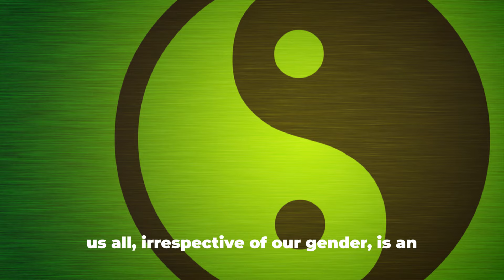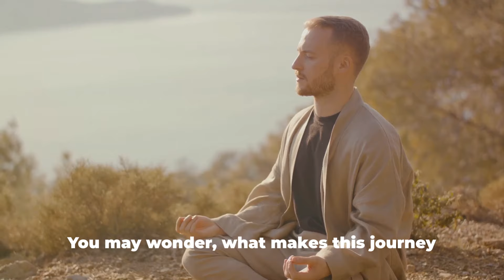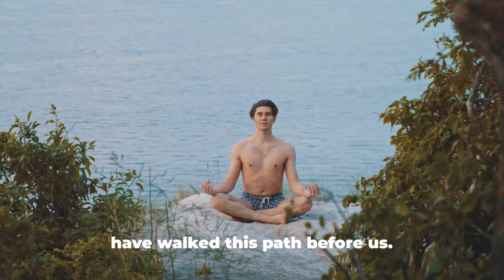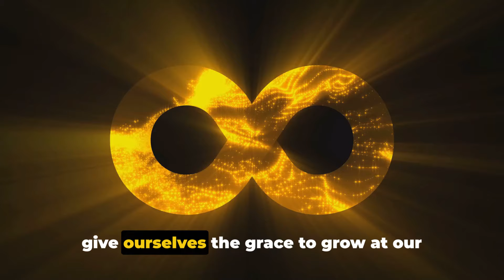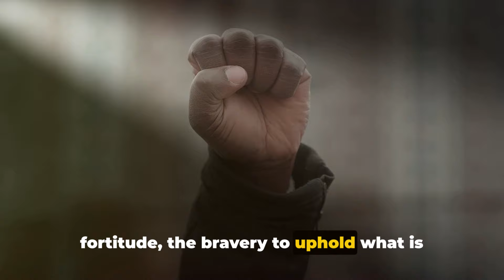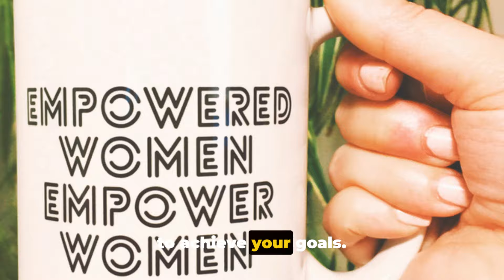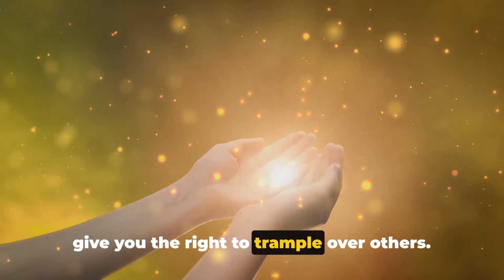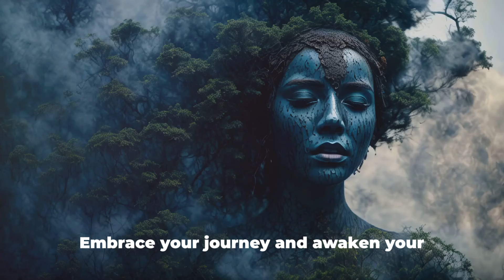Are You Noticing Signs of Your Divine Masculine's Awakening? Twinflame | Law of Attraction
In this insightful video, we explore the powerful signs that indicate your Divine Masculine may be awakening. If you’re on a twin flame journey and feeling the shifts in your connection, this video will help you recognize and understand these transformative moments.

- **Understanding the Divine Masculine:** We’ll define what the Divine Masculine energy is and its role in the twin flame dynamic. Learn how this energy manifests in both genders and influences relationships.
- **Key Signs of Awakening:** We’ll delve into the specific signs that suggest your Divine Masculine is undergoing an awakening. From emotional shifts to changes in behavior, learn to recognize these indicators.
- **Spiritual Growth and Transformation:** Explore how the awakening of the Divine Masculine affects both partners in the twin flame journey. Discover how these changes can lead to healing and deeper connections.
- **The Law of Attraction Connection:** Understand how your awareness of these signs can enhance your ability to manifest your desires. We’ll provide tips on how to align with your twin flame energy and attract a harmonious union.

Whether you’re currently navigating your twin flame journey or seeking clarity on your relationship, this video offers valuable insights to help you understand the signs of awakening. Embrace this journey with confidence and gain the tools to support both your own growth and that of your Divine Masculine.

💬 **Join the Conversation:** We want to hear from you! Have you noticed any signs of your Divine Masculine's awakening? Share your experiences and thoughts in the comments below!